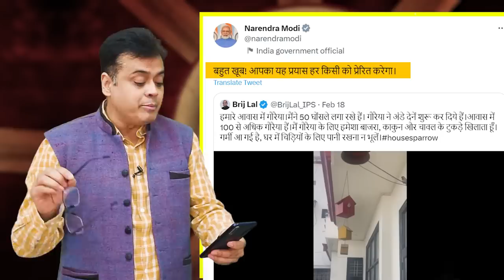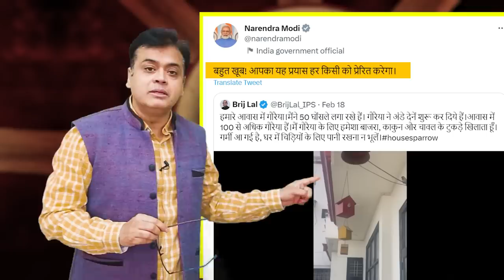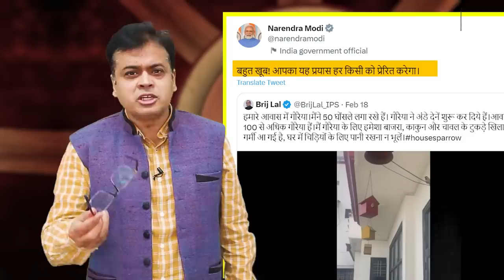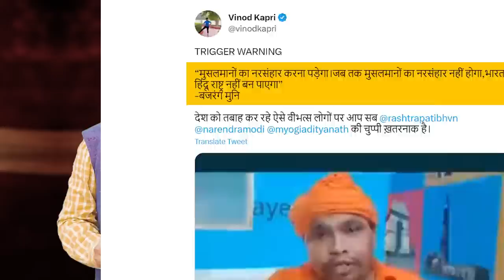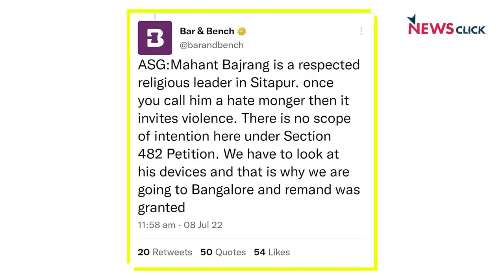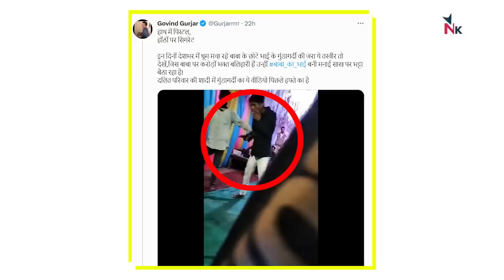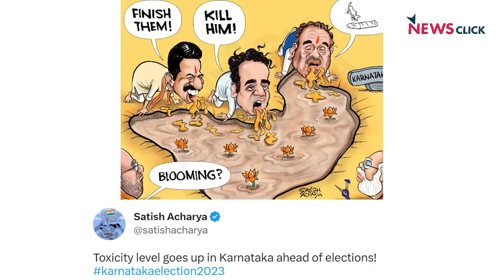PM Modi को चिंता चिड़िया की! आम इंसान की नहीं ?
न्यूज़चक्र में आज Abhisar Sharma चर्चा कर रहे हैं की देश भर में किसी न किसी तरीके से नफ़रत फैलाई जाने पर और उस पर प्रधानमंत्री Narendra Modi की चुप्पी साधे रहने पर